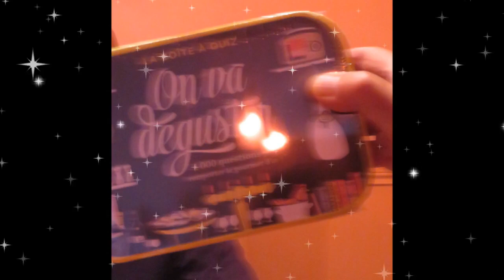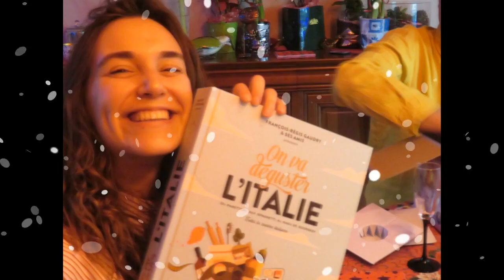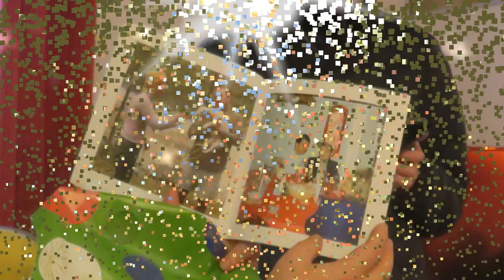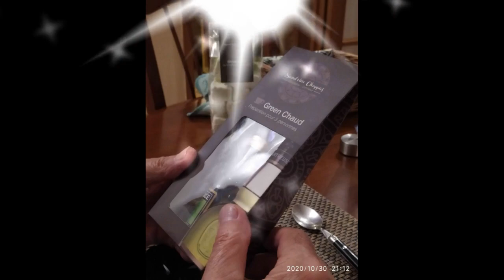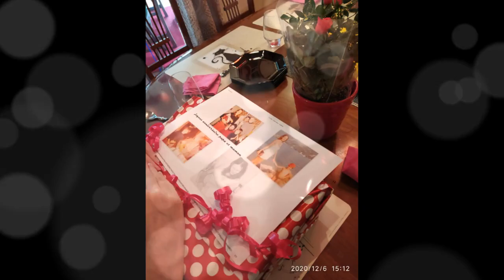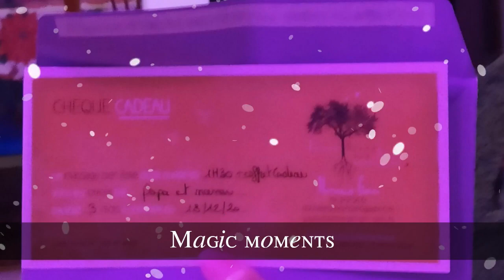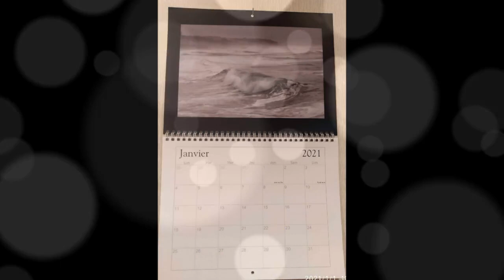Kizoa Video Editor: 2020 anniv Vanessa JC, Noël nouvel An